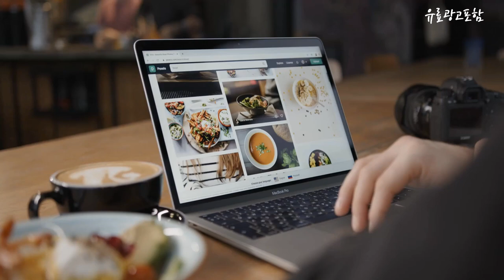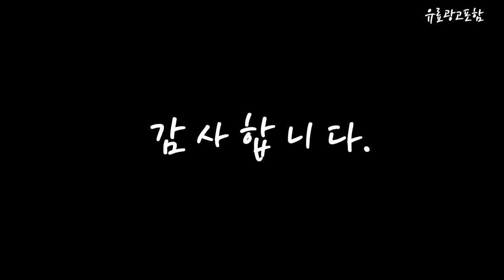일렉트로룩스 Top10!! 요즘 인기있는 일렉트로룩스 구매 가격 평점 후기 비교 총정리!!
❤️❤️❤️ 요즘 인기있는 일렉트로룩스 구매 가격 평점 후기 비교 총정리해 보았어요!! ❤️❤️❤️

[00:06]
10위. 일렉트로룩스 사일런트 퍼포머 유선 청소기 딥 블루 [231,500원]

[00:11]
9위. 일렉트로룩스 얼티밋홈700 유선 청소기 데님블루 EFC71511DB [275,000원]

[00:17]
8위. 일렉트로룩스 2중 싸이클론 진공청소기 아이스 화이트 EC31-2IW [126,650원]

[00:22]
7위. 일렉트로룩스 Well Q7 셀프스탠딩 무선 청소기 사틴 [293,840원]

[00:28]
6위. 일렉트로룩스 라피도 핸디 청소기 ZB6214IGM 아이언 그레이 [134,790원]

[00:33]
5위. 일렉트로룩스 Well Q7 셀프스탠딩 무선 청소기 인디고 [292,950원]

[00:39]
4위. 일렉트로룩스 얼티밋홈900 무선 청소기 쉘 화이트 EFP91814WH [304,900원]

[00:45]
3위. 일렉트로룩스 퓨어 Q6 무선청소기 WQ61-1EDB 데님 블루 [249,000원]

[00:51]
2위. 일렉트로룩스 Well Q7 셀프스탠딩 무선 청소기 인디고 [289,000원]

[00:56]
1위. 일렉트로룩스 Well Q6 셀프스탠딩 무선 청소기 WQ61-1OGG [263,690원]